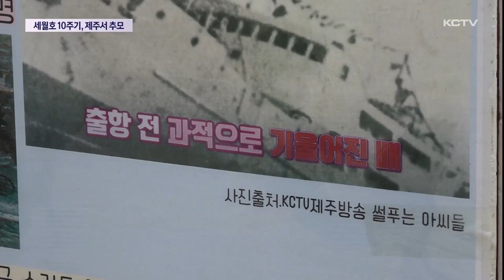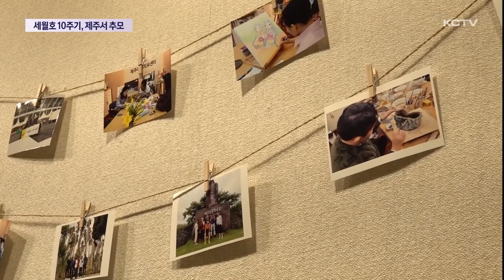세월호 참사 10주기, 목적지 제주에서 추모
세월호 참사가 어느덧 10주기를 맞게 됐습니다.

최종 목적지였던 제주에서 희생자들을 추모하고 그날의 아픔을 달래기 위한 추모행사들이 진행되고 있습니다.

허은진 기자의 보도입니다.

세월호 제주기억관 한편에 직접 제작한 고래인형들이 가득합니다.

고래인형은 304개, 10년 전 세월호 참사로 운명을 달리한 희생자 수입니다.

분향소에는 국화 대신 노란 프리지어 꽃이 놓여 있습니다.

[김태은 / 세월호 제주기억관 10주기 준비위원회 홍보대장]
"제주도내 170여 개소 정도의 리본 나눔터들이 있어요. 그중에 맛집, 서점, 카페 다양하게 있는데 5곳 정도를 뽑아서 작은 기억 공간으로..."

세월호 참사가 10주기를 맞이했지만 그동안 이태원 참사와 오송 지하차도 참사 등 인재는 되풀이됐습니다.

안전사회로 발돋움하기 위해 참사를 기억해야 하는 이유이기도 합니다.

[박연술 / 남영호 참사 유족]
"남영호 사고를 잊어버리니까 이런 세월호 사태가 벌어진 것 같아요. 그래서 남영호도 잊지 말고 세월호도 잊지 말자는..."

제주문예회관에선 세월호 제주 생존자들의 아홉번째 작품전시회가 열렸습니다.

그림과 사진, 도자기 공예 등 외상후 스트레스장애를 치유하기 위해 생존자들이 상담소 치유 프로그램에서 만든 작품들입니다.

초기 다소 어두웠던 생존자들의 화풍은 시간이 흐르며 밝아졌습니다.

그동안 엄두를 내지 못했던 제주 바다를 그려내기도 했습니다.

[정은주 / 안산시 단원구]
"생존자분들이 그린 그림도 보고 그러면서 이제 좀 회복해 가는 그런 모습이 좀 느껴져서..."

하지만 여전히 생업을 위해 배에 올라야 하는 생존자들에게 세월호 참사는 아직 끝나지 않았습니다.

[최슬기 / 제주 세월호 피해상담소]
"10주기가 되어서 아무래도 조금 많이 잊히기도 했고 선생님들은 아직 힘드신 부분들이 있는데 좀 따뜻하게 관심을 많이 주셨으면 좋겠습니다. "

세월호의 도착지였던 제주에서 그날의 참사를 잊지 않고 기억하기 위한 추모의 마음들이 이어지고 있습니다.